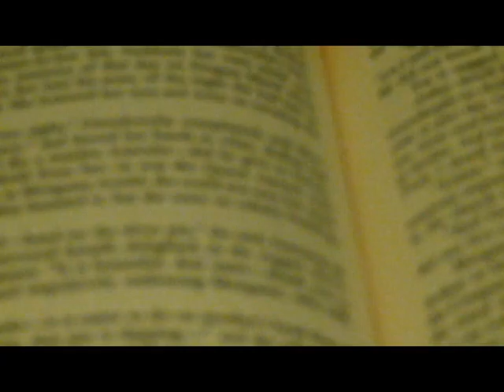intro to Media 215